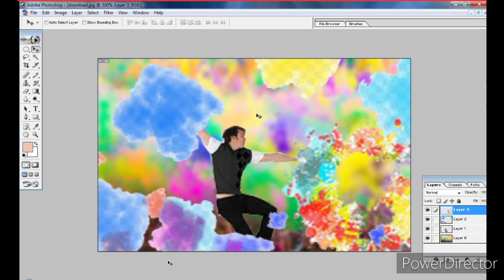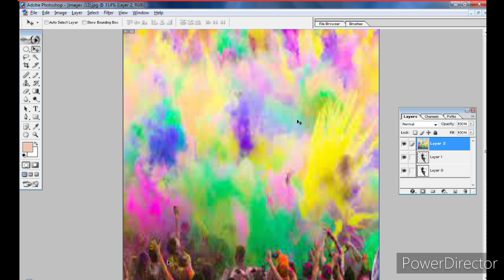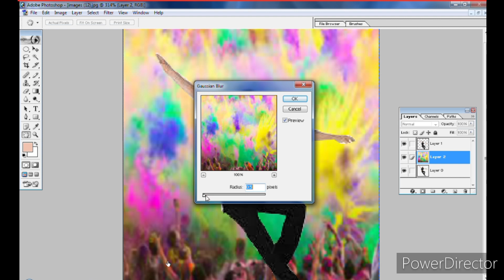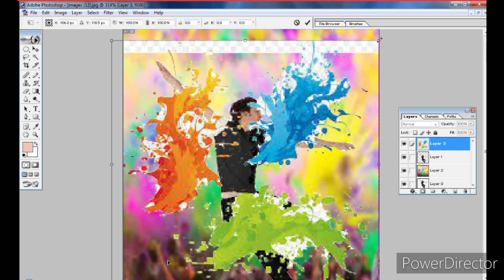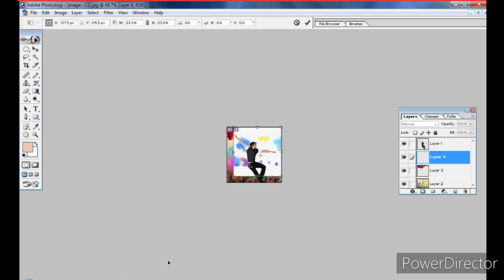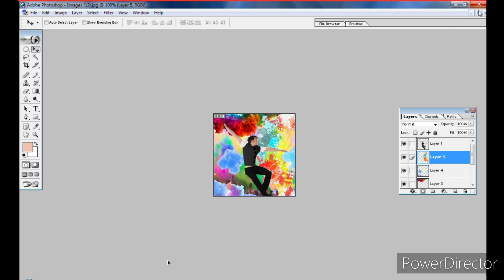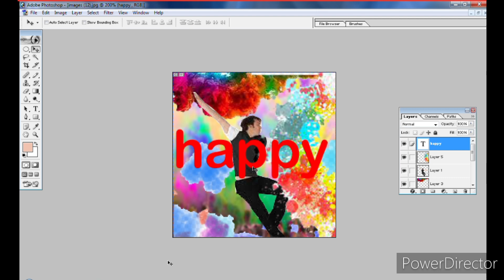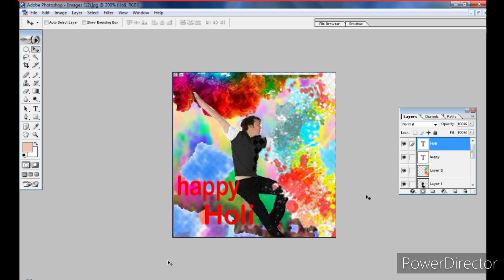Holi 2023 Photo Edit in Adobe Photoshop 7.0 Hindi Tutoria l Holi 2023 editing in Photoshop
Holi 2023 Photo Edit in Adobe Photoshop 7.0 Hindi Tutoria l Holi  Spacial  Photo Editing

hello friends aap sabhi ko is video me Photoshop mein Holi ka photo kaise editing kiya gaya hai ye batya gaya hai.
is video mein bahut hi iji aur Hindi English donon language ka prayog Kiya gaya hai step bye step bataya gaya hai.

Holi poster PNP file
Holi poster plp
Holi design video
Holi design full
Holi design full video
Holi design simple rangoli
Holi design drawing
Holi design sikhenye
Holi design easy
Holi design rangoli
Holi design simple
Holi poster background
Holi poster design 2030
Holi poster kaise banaen l
how to create Holi poster l
Holi banner edtting
Holi banner design
Holi banner in MS Word
Holi banner kaise banaen
Holi banner in Photoshop
Holi banner background
Holi banner
Holi  ka banner kaise banaen Corel dra mein
Holi ka banner kaise banaen
Hilo poster drawing
Holi poster makings

Photoshop in photo Holi edit l
Holi 2023 editing in Photoshop l
Photoshop mein Holi ka pic kaise edit Karen l